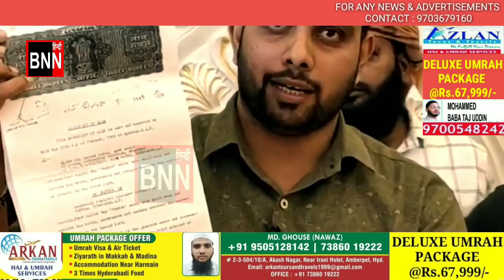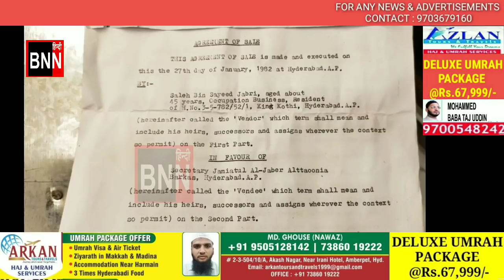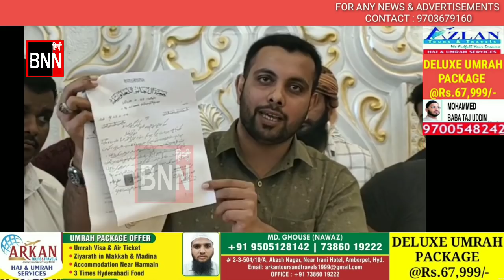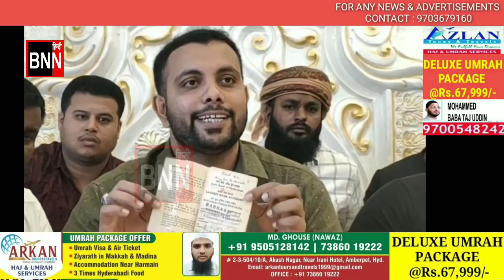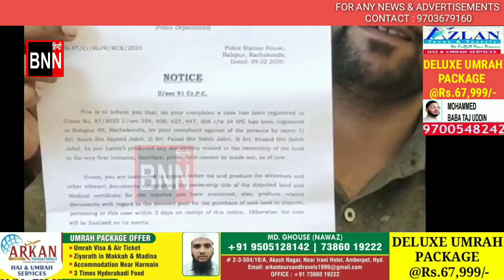JABRI Vs JABRI | AL JABRI COMMUNITY COUNTER REPLY FAISAL JABRI